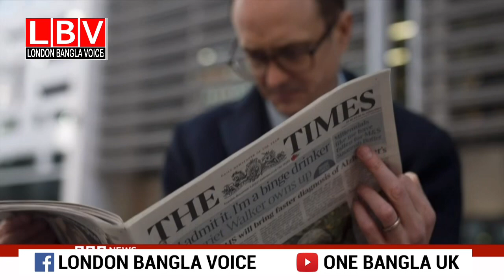লন্ডনে ডেমনস্ট্রেশন থেকে পার্লামেন্ট এলাকায় গেলেই গ্রেফতার